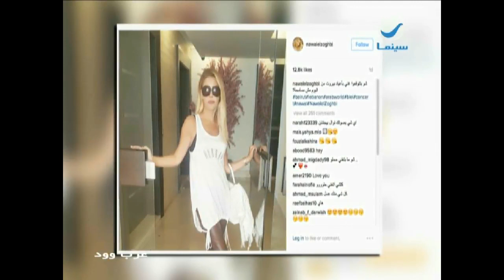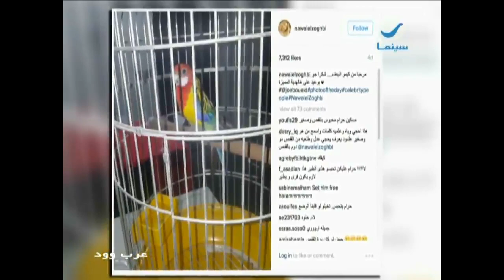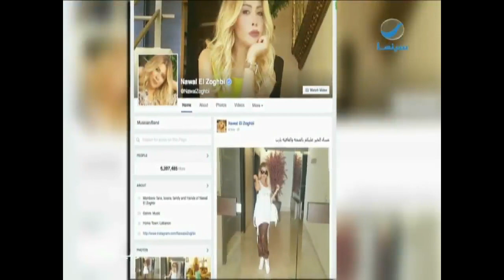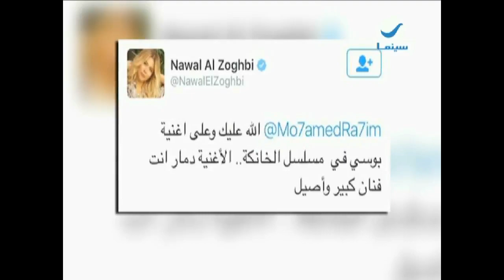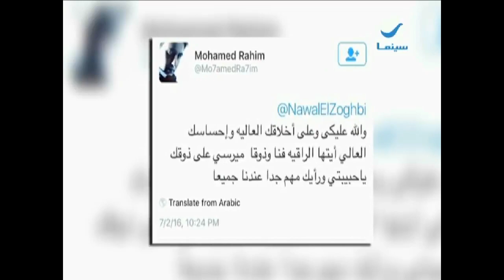عرب_وود : حلقة الجمعة 8-7-2016